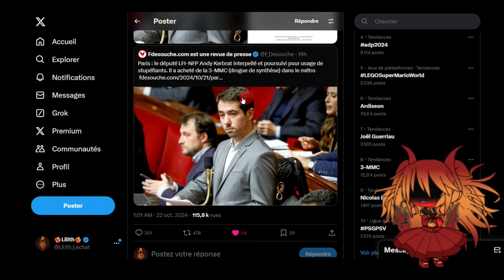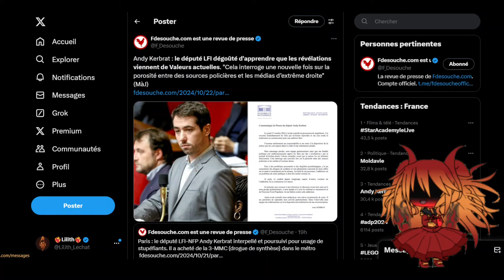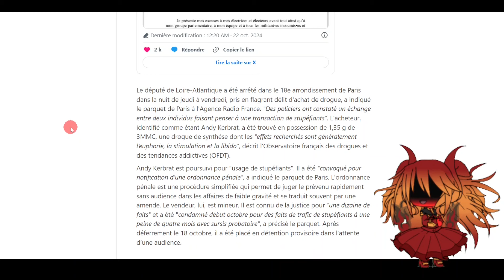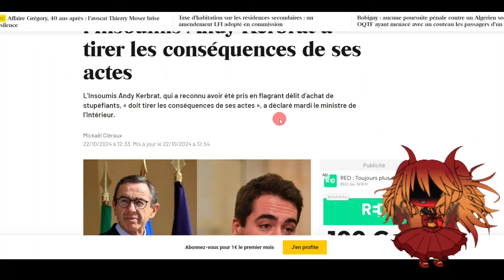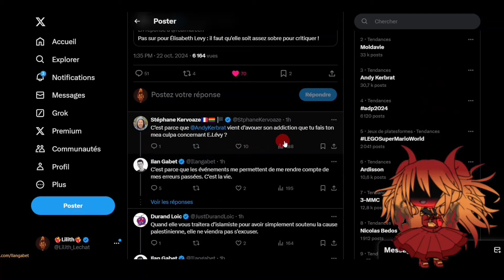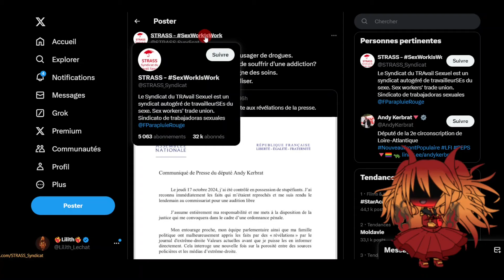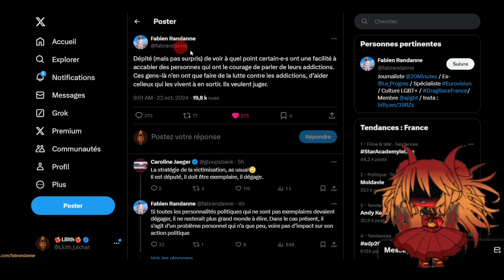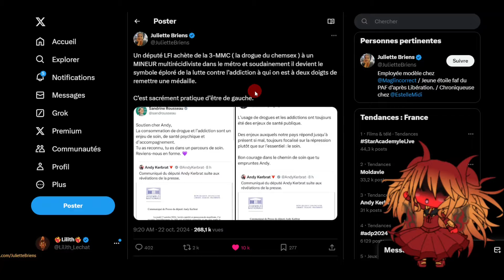Le député pris la main dans la farine